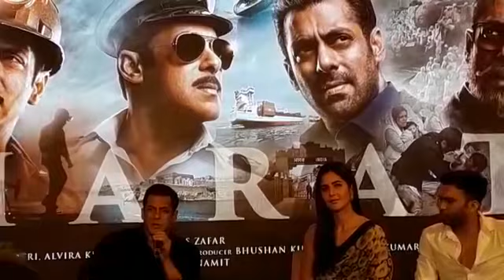Salman Khan Wants Katrina Kaif To Call Him His 'Jaan' & Not 'BhaiJaan' | Zinda Song Launch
At the 'Zinda' song launch , Salman Khan jokes about him wanting to be called 'Meri Jaan' & not 'Bhaijaan' by his Bharat co-star Katrina Kaif. Salman also spoke about Sunil Grover and called him one of the most talented actors. Watch to know what other things were spoken by him.